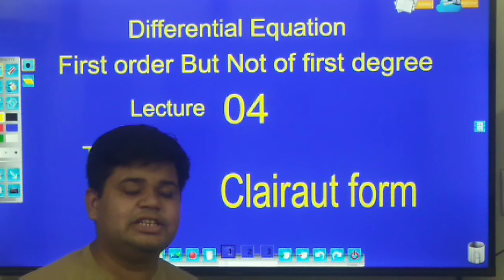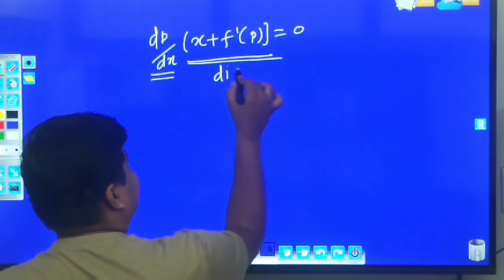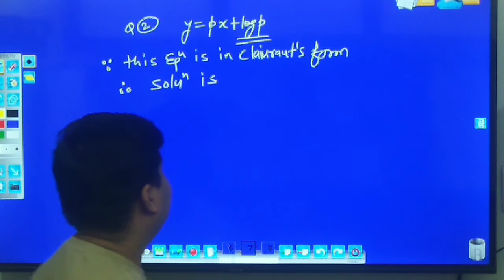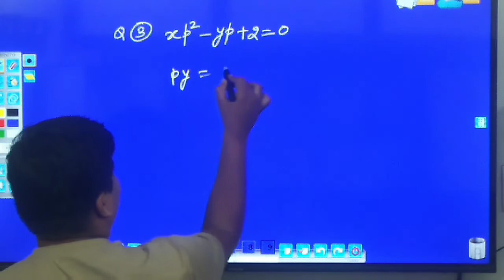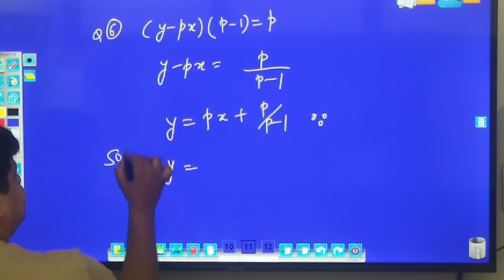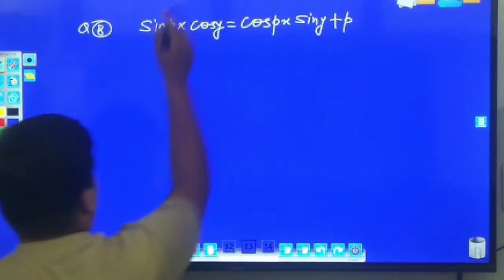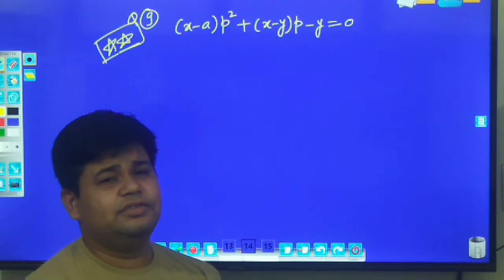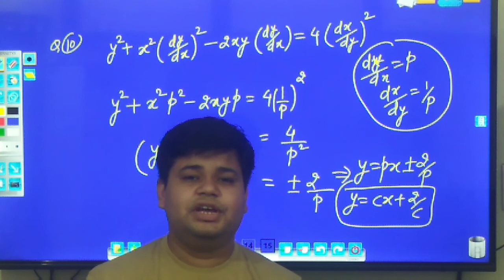Clairaut's Equation || clairaut's form || BSC maths by Yogesh Dadhich